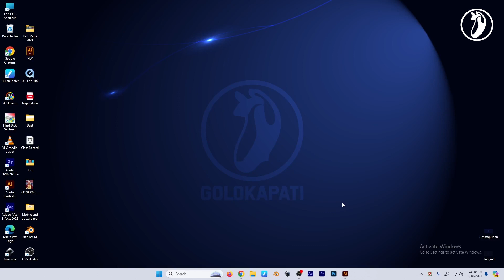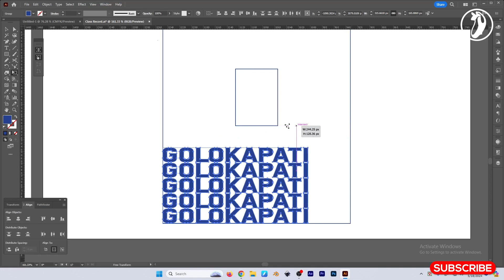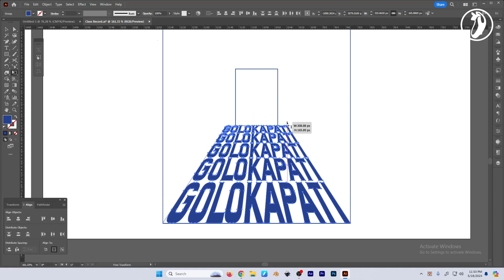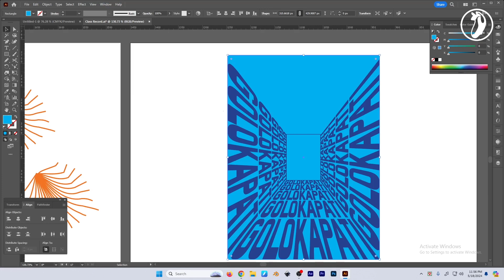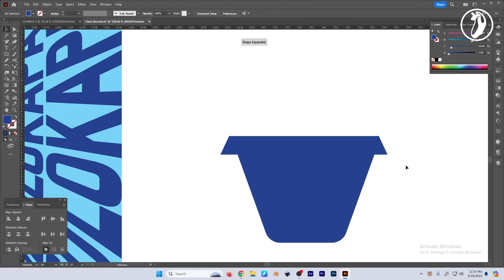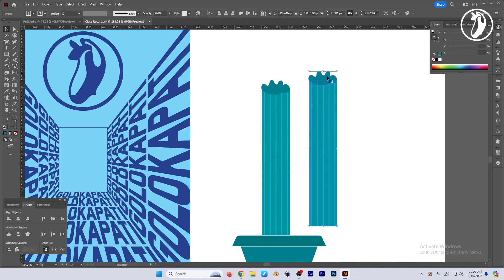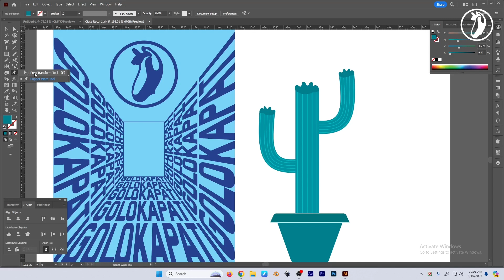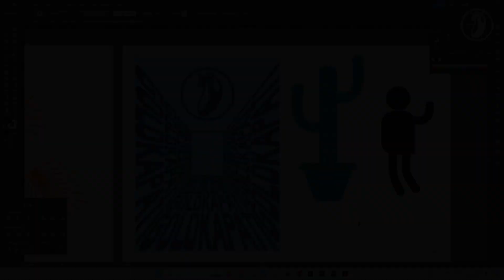Adobe Illustrator for Beginners Free Course Class 14, Free Transform & Puppet Warp Tool work A to Z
how to Free Transform Tool work A to Z
how to Free Transform work
How to Puppet Tool work A to Z
How to Puppet tool work A to Z bangla
How Free Transform Tool এর কাজ A to Z
how to illustrator full course in bangla
learn and earn graphic design
graphic design basics
Width Tool এর কাজ A to Z
Kdp illustrator course,
Kdp design learn